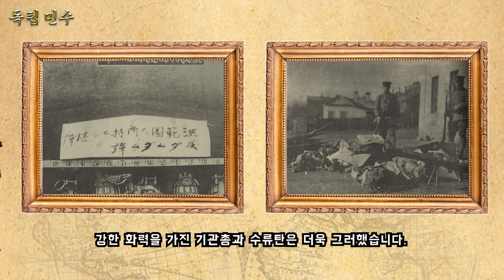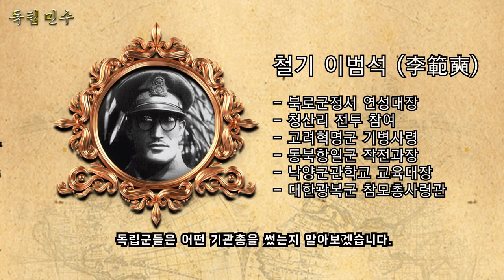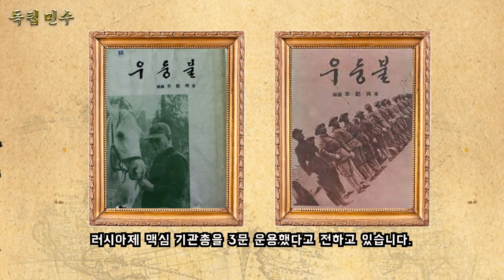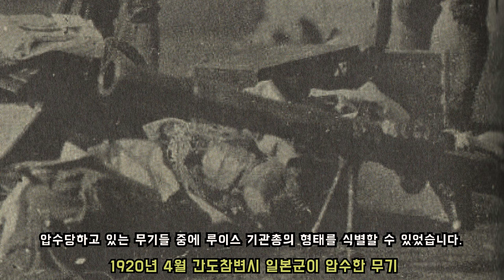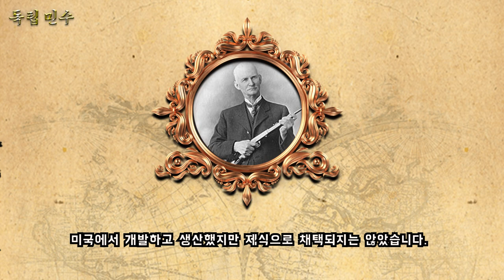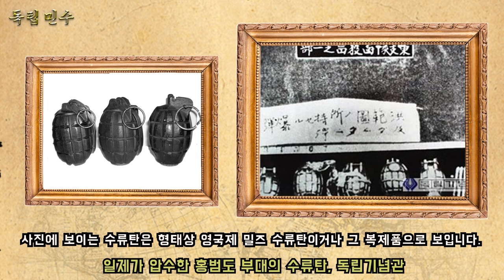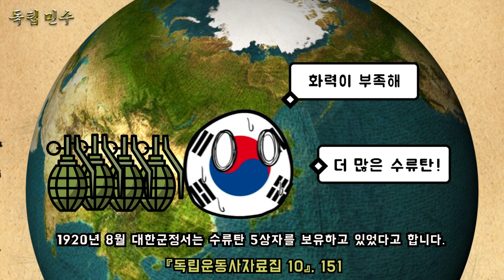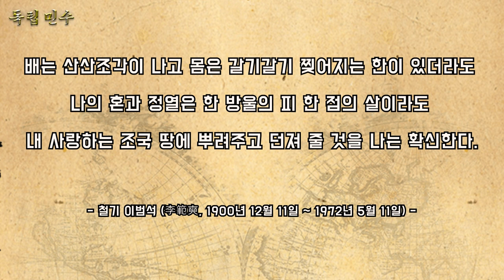[독립민수] - 독립군이 사용한 기관총과 수류탄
독립군이 사용한 기관총과 수류탄에 대해 알아봅니다.